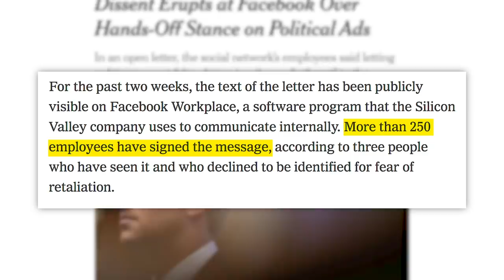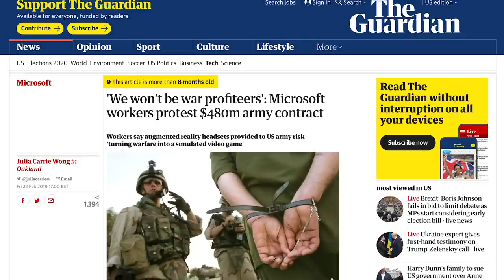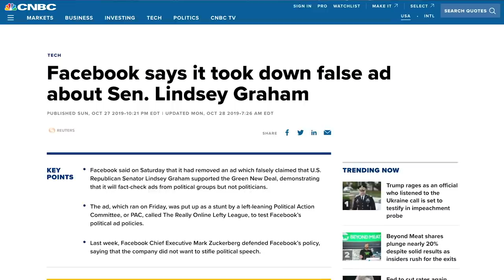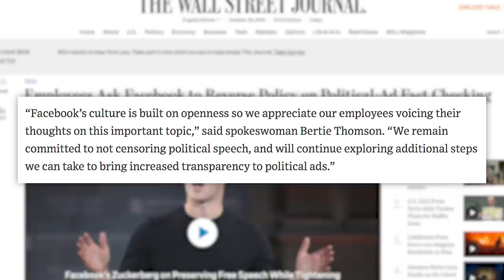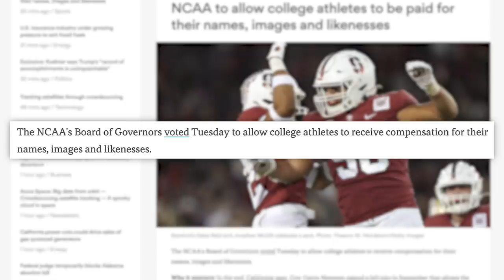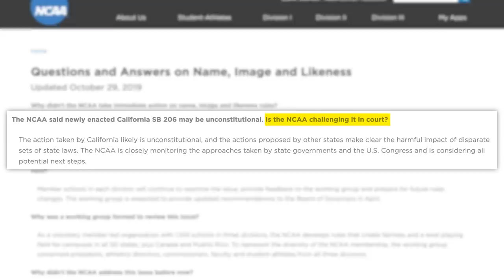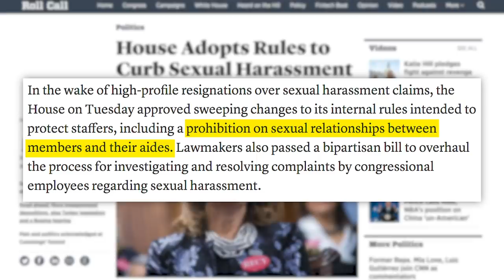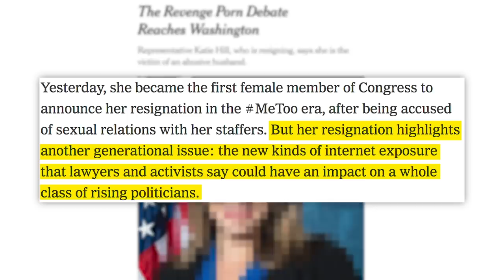Katie Hill's MESSY Downfall Has People Shouting "Double Standard" BUT For Different Reasons, & More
✩ TODAY’S STORIES ✩
Facebook Employees Send Letter to Zuckerberg:
The NCAA will allow athletes to profit from their name, image and likeness
Rep. Katie Hill’s Resignation Ignites Debate on Double Standards

Edited by: James Girardier, Julie Goldberg
Produced by: Amanda Morones
Art Director: Brian Borst
Writing/Research: Philip DeFranco, Lili Stenn, Maddie Crichton, Cory Ray